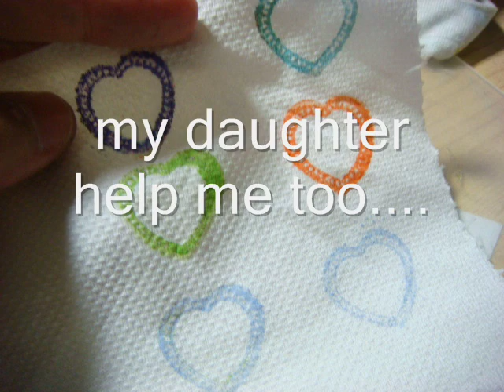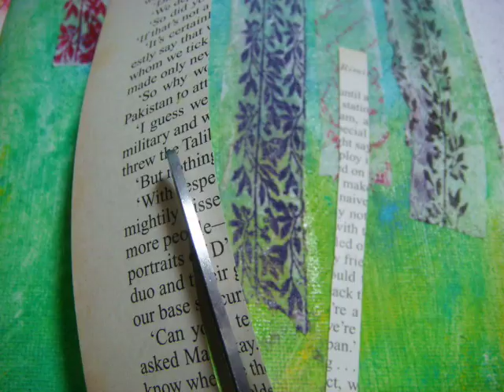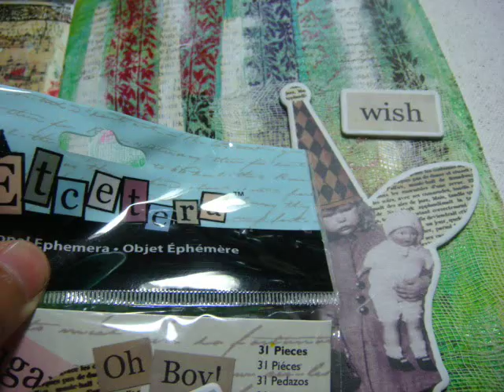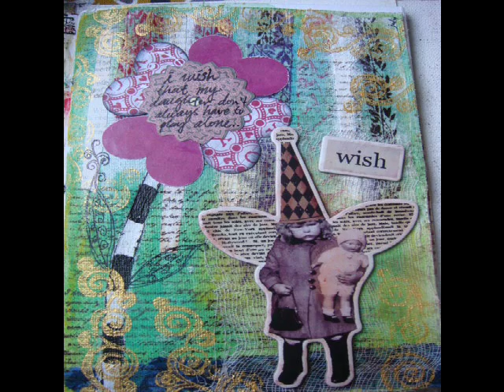art journal using ephemera and many more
art journaling using ephemera and many more